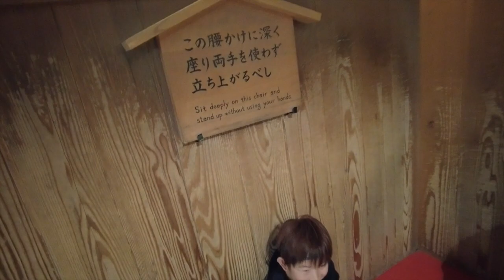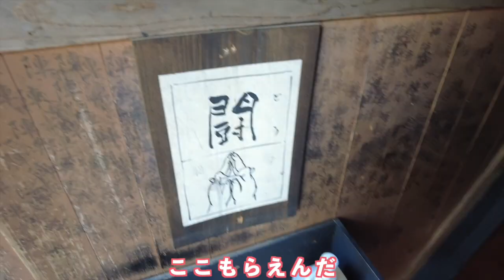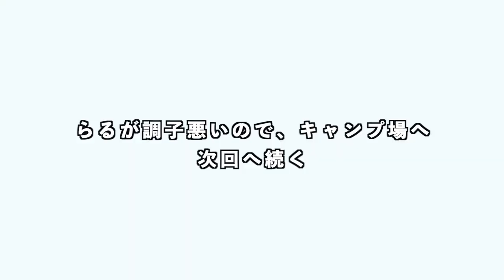【三兄弟】秋ファミリーキャンプ 日光江戸村行ってみたよ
楽しみにしていた秋のキャンプ
二泊三日で日光に行ってきたよ。

途中体調を崩すハプニングもありながらすぐに復活。

今回の動画はそんな秋キャンプのDay1です。

三兄弟たちの楽しんでる姿をぜひみてください。